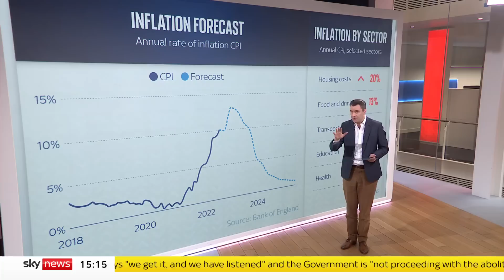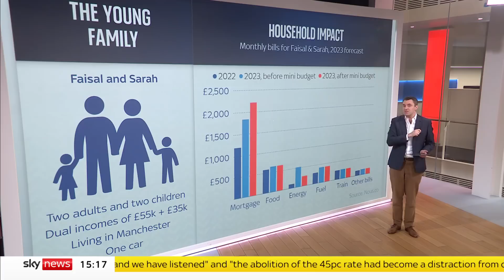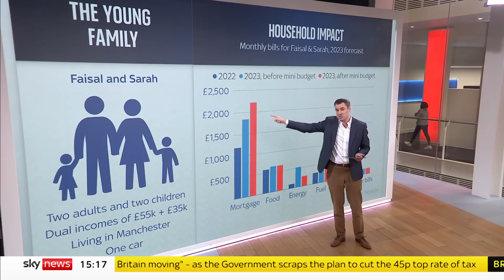Cost of living: Mortgage repayments more damaging that energy bills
Household finance expert Greg Marsh takes a look at how your family finances might be affected by the current rise in interest rates and energy prices following the government's controversial mini-budget.

He says the savings coming from the fuel cap will be wiped out by rising energy prices.